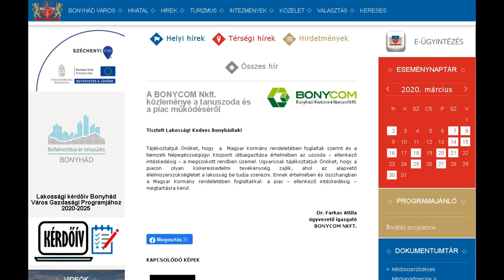Koronavírus - minden tolna megyei eset eredménye negatív 20200313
Valamennyi Tolna megyei koronavírus gyanús eset eredménye negatív lett – mondta Ács Rezső, Szekszárd polgármestere. A veszélyhelyzet miatt Szekszárdon a következő időszakban nem üléseznek a bizottságok és a közgyűlés sem, a polgármester gyakorolja a jogköröket.